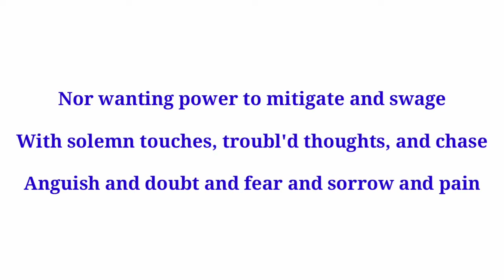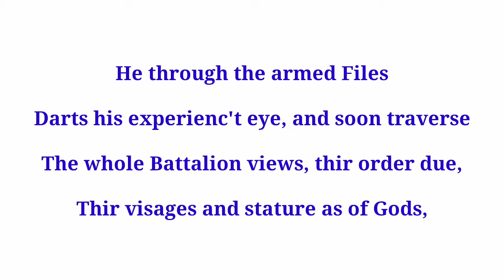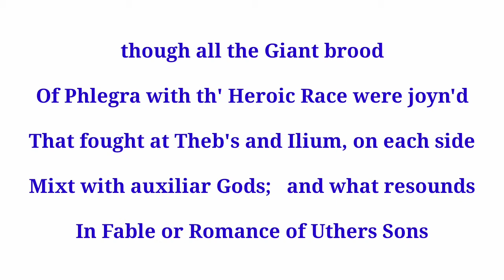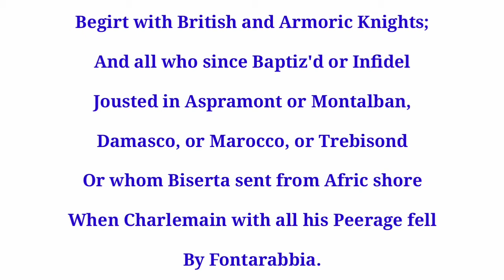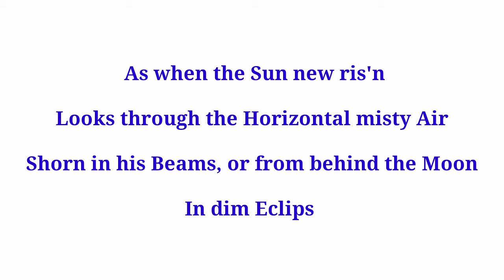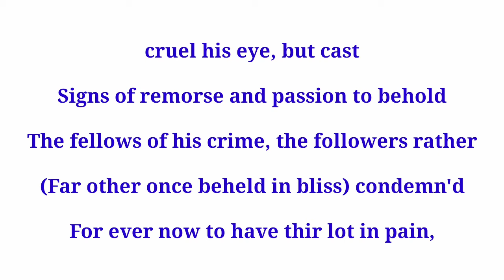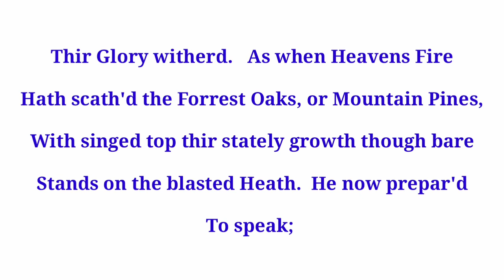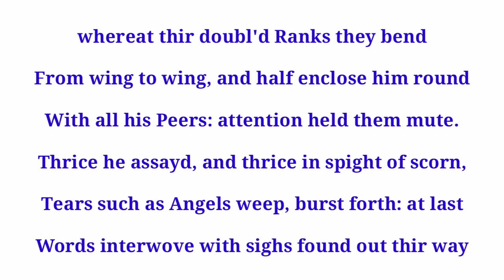Paradise Lost, book 1. Part- 12. Lines 556-620. line by line analysis in Bengali.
paradise Lost, book 1 by John Milton. lines 556-620. part- 12.
learn with sukanta saha